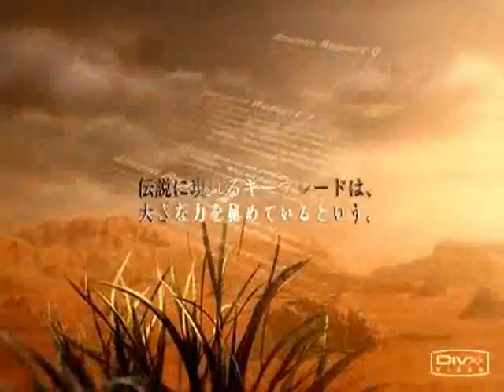Kingdom Hearts II Secret Ending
This is the secret ending for KHII.